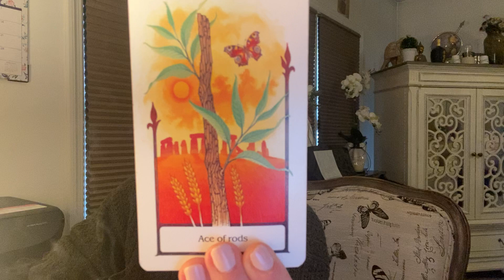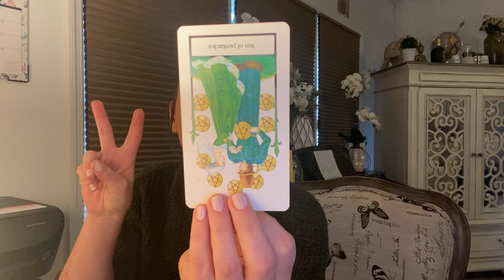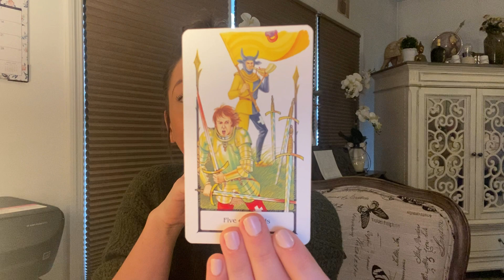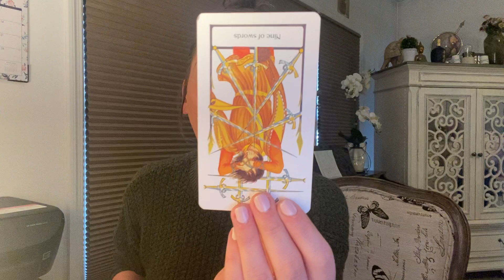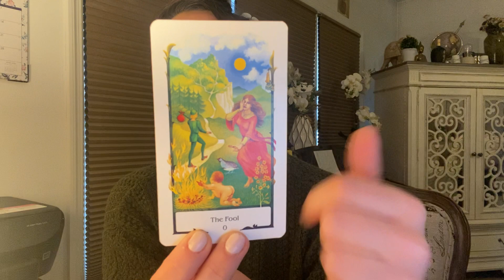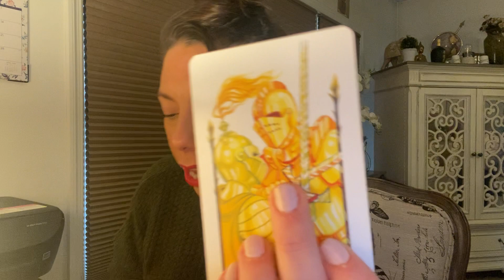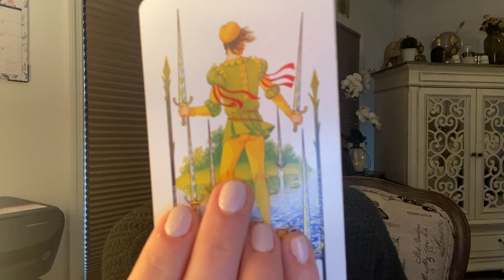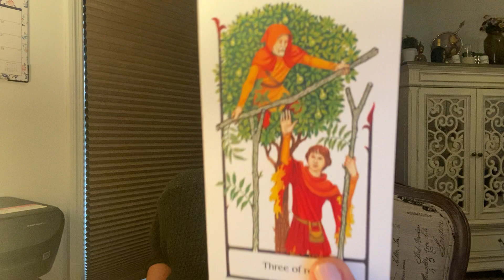Scorpio - Your Spiritual Journey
Readings & Inquires:
🔊Personal Readings: OPEN ✅
•30minutes - $50
•60minutes - $100